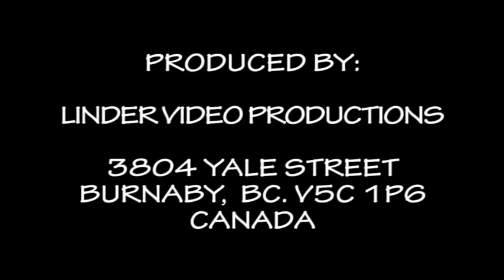20190707 65. VYCHODNA VTEDY VO VYCHODNEJ ONCE UPON A TIME IN VYCHODNA KRALYCJA KIJEV UKRAJINA